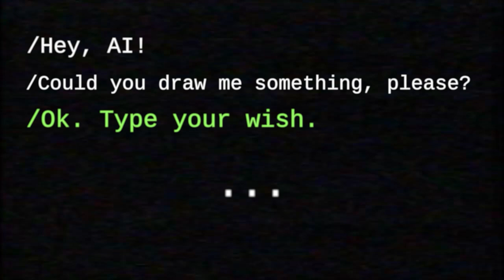I asked AI to draw a real anime characters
I asked Artificial Intelligence to draw a real anime characters. Aamazing result!. Love it!